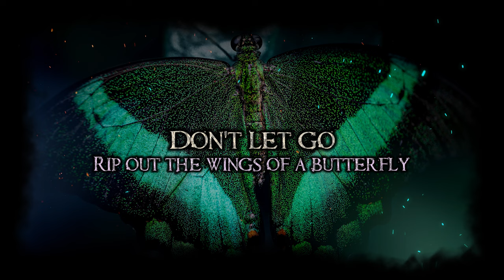[Female Cover] HIM – Wings of a Butterfly [NIGHTCORE by ANAHATA + Lyrics]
NOTE: This is a NIGHTCORE remix of our own cover of this song (link above). We did NOT use ANY original assets from the band – we recreated and recorded everything from scratch.

LYRICS:

Heaven ablaze in our eyes
We're standing still in time
The blood on our hands is the wine
We offer as sacrifice

Come on and show them your love
Rip out the wings of a butterfly
For your soul, my love
For your soul

This endless mercy-mile
We're crawling side by side
With Hell freezing over in our eyes
Gods kneel before our crime

Come on, let's show them your love
For your soul
Don't let go
For your soul

For your soul
Don't let go
For your soul

For your soul
For your soul